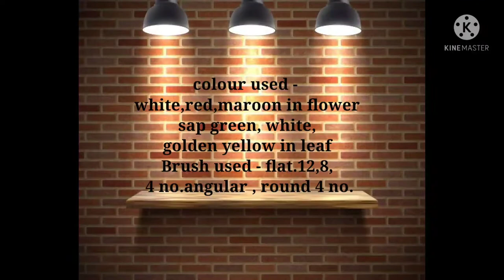One stroke flower bedsheet | Design and painted by Nikhat Niyazi | grey red combination